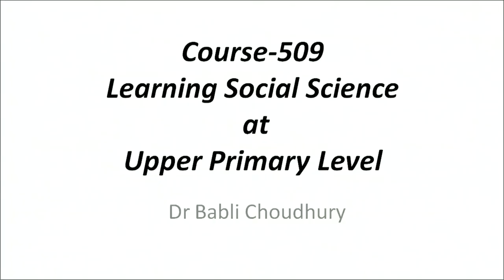COURSE 509 Introductory Video in English